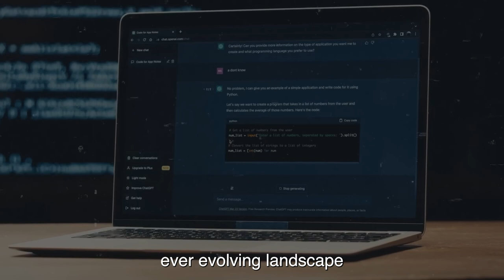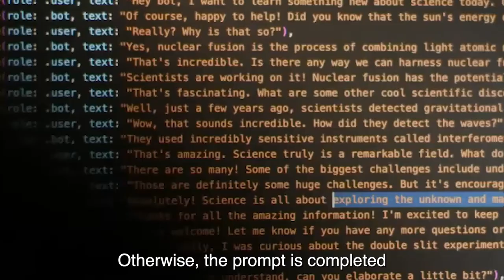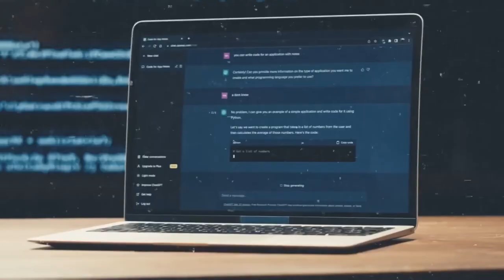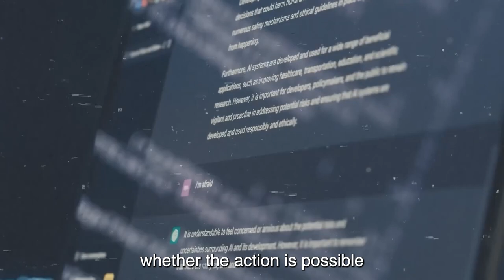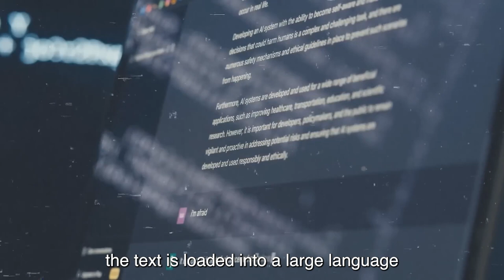New CONSCIOUSNESS UPDATE: AI Powered NPCs Will Go INSANE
TEKST